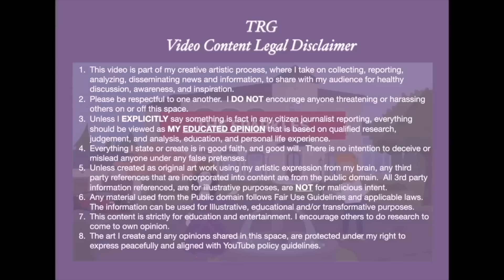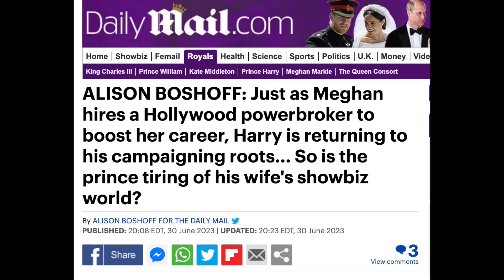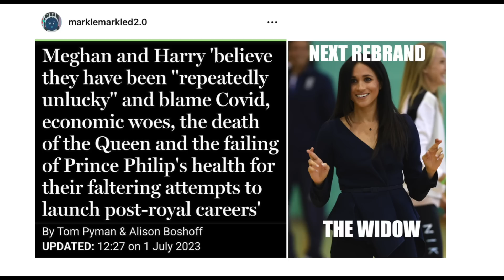TRG RDD| Harry & Meghan Making up EXCUSES for FAILING!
I do not encourage anyone threatening or harassing others on or off this space.